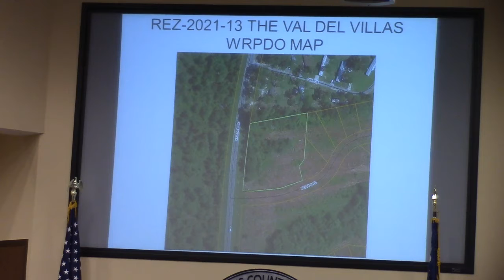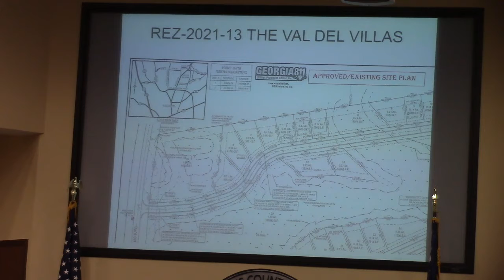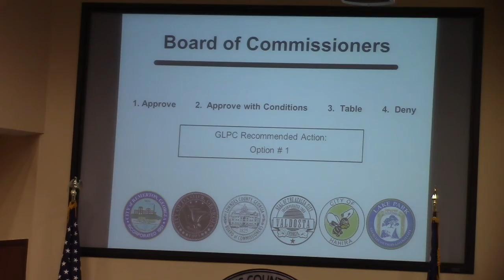7 c.REZ-2021-13 Val Del Villas, Val Del Rd. P-D Amendment @ LCC Regular - 2021-08-10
Lowndes County Board of Commissioners - Regular Session - 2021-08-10

7 c. REZ-2021-13 Val Del Villas, Val Del Rd. P-D Amendment, County Water and Sewer, ~28.436 acres